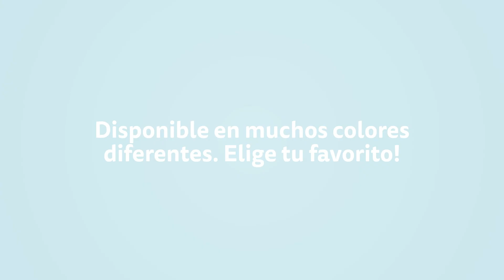MICRO SCOOTER MAXI DELUXE LED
El scooter Maxi Micro es el éxito que es hoy en día porque los padres como
tú lo han recomendado una y otra vez a sus pares. Ellos saben que sus piezas e impecable ingeniería suiza tienen una excelente relación precio- calidad, ya que se utiliza todos los días y tendrá una duración de muchos años. Además esta versión con luces led en sus ruedas para que brillen mucho más!